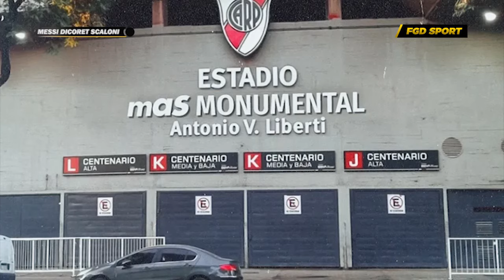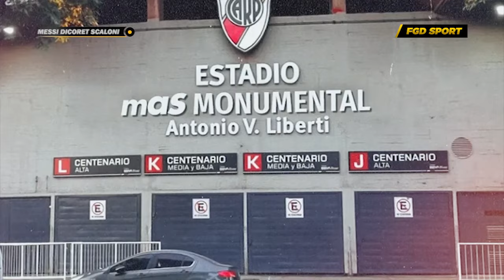"Butuh Leader Sekelas Messi" Curhat Scaloni Cari Pengganti Lionel Messi Yang Tak Dipanggil Argentina